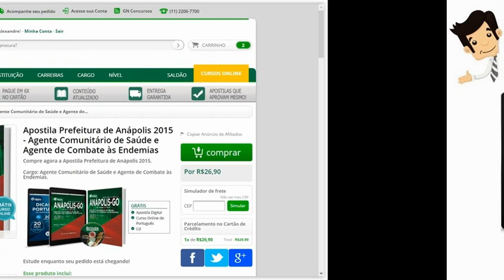Apostila Concurso Anápolis 2016 - Agente de Saúde / Combate Endemias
- Língua Portuguesa; Anápolis - Aspectos Históricos, Geográficos e Socioeconômicos; Conhecimentos Básicos de Saúde Pública; Conhecimentos Específicos.

A Apostila do Concurso Prefeitura de Anápolis foi atualizada com base no edital publicado recentemente o que torna o seu conteúdo atual e relevante.